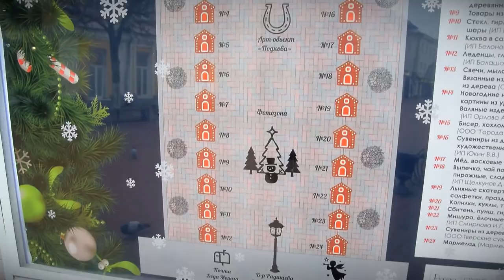В Твери на улице Трёхсвятская продолжает работу Рождественская ярмарка